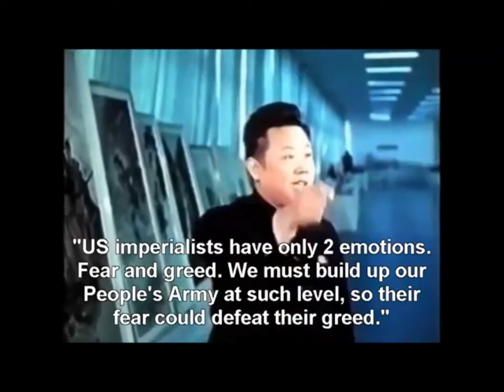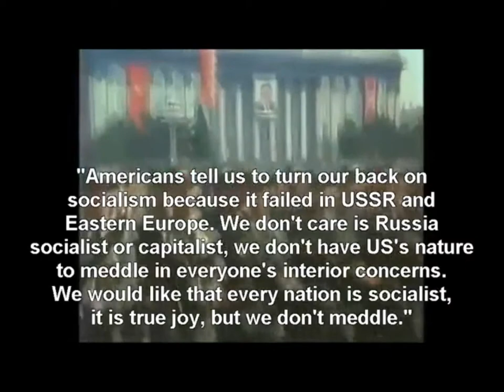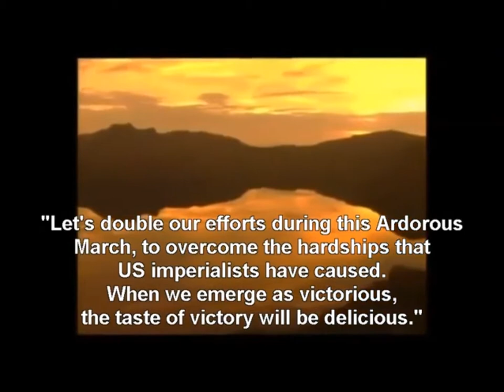Kamrat Jonas Sjöstedt i Pyongyang! Kommunistisk information.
Kamrat Jonas Sjöstedt, Stor Ledare för Vänsterpartiet (kommunisterna,) frambringar sin hyllning till Den Älskade Ledaren, kamrat Kim Jong Il, genom att sprida Hans Lärdomar, och förpliktar sig att efter den Röda Valsegern i det svenska valet hösten 2014 alltid följa den Store Röde Efterföljaren, kamrat marskalk Kim Jong Un!
LEVE KAMRAT SJÖSTEDT! LEVE KAMRAT MARSKALK KIM JONG UN!
LEVE PROLETARIATETS DIKTATUR!!